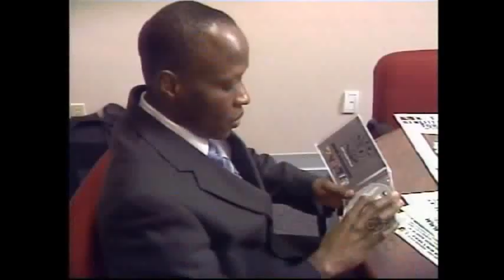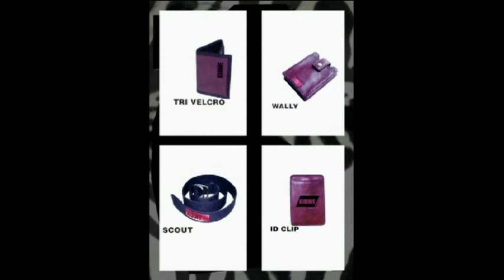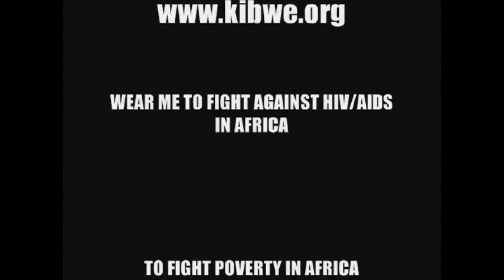KIBWE'S INTERVIEW AT CTV CANADA.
KIBWE INTERVIEW AT CTV CANADA,FOR KIBWE CLOTHING COMPANY
& FOR AWARENESS ABOUT HIV/AIDS IN AFRICA.